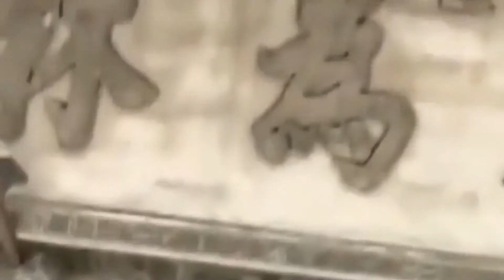慈禧太后上廁所，伺候她的人真的太多，還有一個人專門給她擦屁股